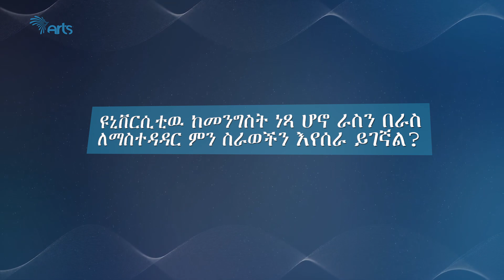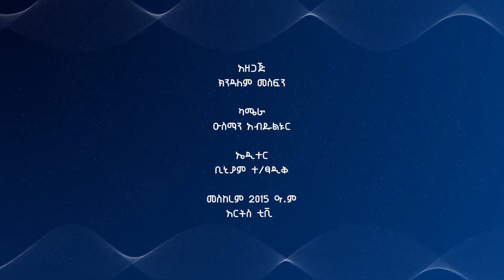ቆይታ ከጎንደር ዩኒቨርሲቲ ፕሬዚዳንት ዶ/ር አስራት ዓፀደወይን ጋር